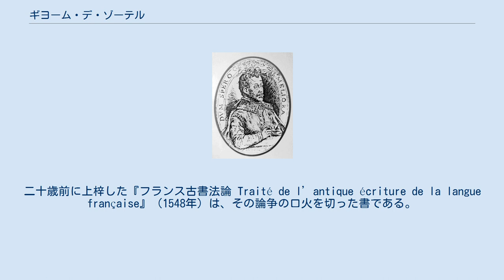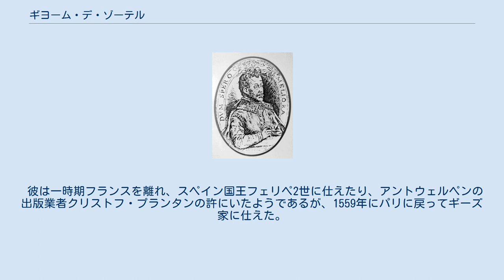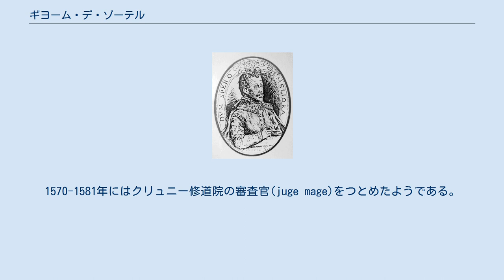ギヨーム・デ・ゾーテル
ギヨーム・デ・ゾーテル ギヨーム・デ・ゾーテル（Guillaume des Autels, 1529年 - 1581年頃）は、フランスの詩人。
プレイヤード派の一人。
 1529年にル・ピュレイ（Le Purey, ソーヌ＝エ＝ロワール県）に生まれた。
1542年からコレージュ・ド・ブルゴーニュで学び、1546年には法学を学ぶためにヴァランスへ赴いた。
この頃、マロ派のバルテルミー・アンセやメラン・ド・サン＝ジュレ、リヨン派のモーリス・セーヴ、後にプレイヤード派に参加する従兄弟のポンチュス・ド・チヤールといった多彩な詩人たちとの交流を持った。
 正書法の改革を巡ってルイ・メグレと論争を繰り広げた（当初はアナグラムによる変名グロマリス・デュ・ヴェズレ Glaumalis du Vezlet 名義）。
二十歳前に上梓した『フランス古書法論 Traité de l’antique écriture de la langue française』（1548年）は、その論争の口火を切った書である。
これに対しメグレは『擁護論 Défebses』（1550年）で反論した。
デ・ゾーテルが『ルイ・メグレの猛烈な擁護への返答 Réplique aux furieuses défenses de Louis Meigret』（1551年）で応えると、メグレも『反駁 Réponse』（1551年）で再反論した。
 デ・ゾーテルは、ほぼ同じ時期に詩人としても活動を始めている。
処女作『皐月 Le mois de mai』は刊行年未詳だが、続く『大仕事の休息 Le repos du plus grand travail』は1550年に出されている。
彼は多作であり、変わり種としては、ラブレーの『ガルガンチュワとパンタグリュエル』を模倣した風刺詩『ファンフルリュシュとゴーディション Fanfreluche et Gaudichon』（1559年）を刊行している。
 彼は一時期フランスを離れ、スペイン国王フェリペ2世に仕えたり、アントウェルペンの出版業者クリストフ・プランタンの許にいたようであるが、1559年にパリに戻ってギーズ家に仕えた。
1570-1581年にはクリュニー修道院の審査官(juge mage)をつとめたようである。